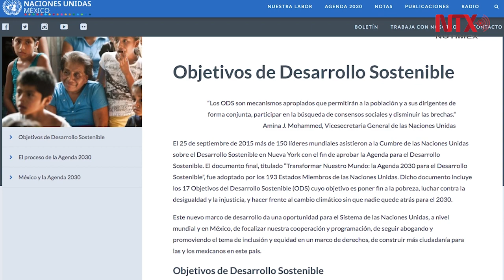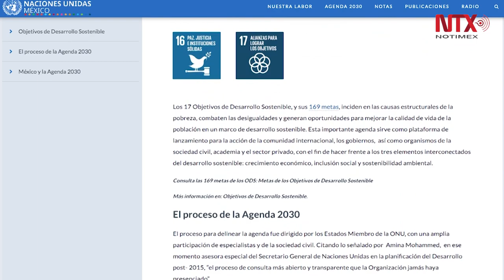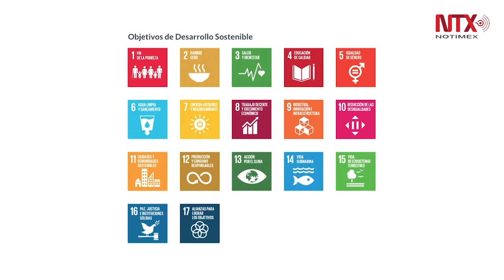Noviembre, mes del Objetivo de Desarrollo referente al agua limpia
Con la finalidad de lograr para todos el acceso universal y equitativo al vital líquido, este mes se promueve el objetivo “Agua limpia y Saneamiento”, el cual incluye los servicios de saneamiento e higiene adecuados y equitativos para todos.